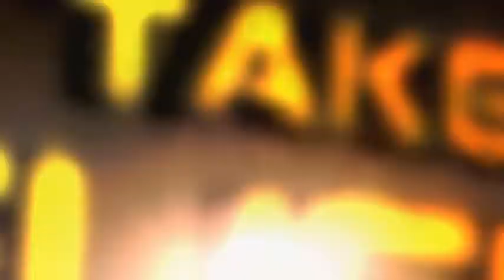Tom Clancy's HAWX 2 - Trailer HD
Hasta que por fin sacan un juego de guerra diferente con naves, bueno ya se que si han sacado pero me refiero a nuevos juegos de naves de guerra se ve estupendo se ve genial.